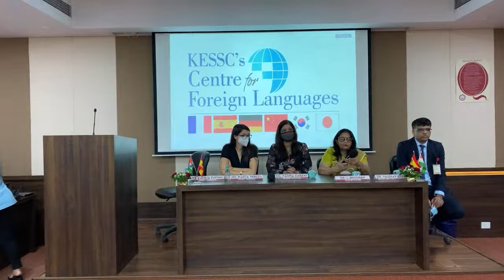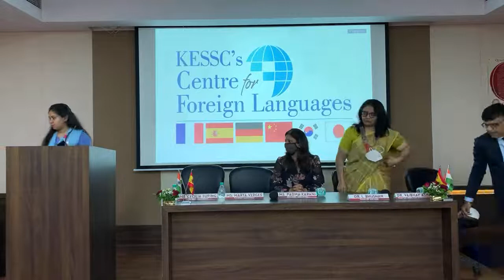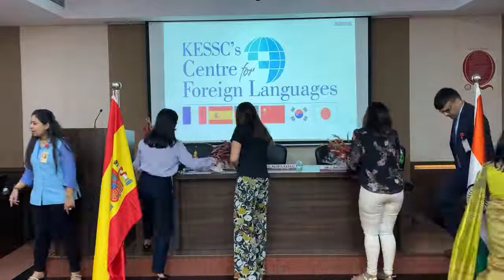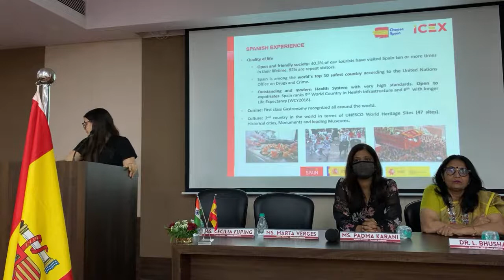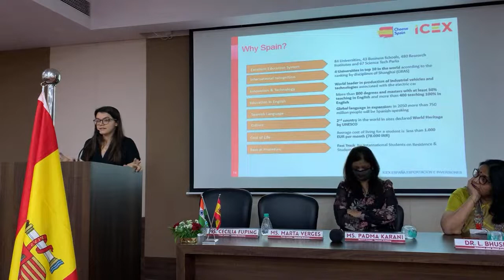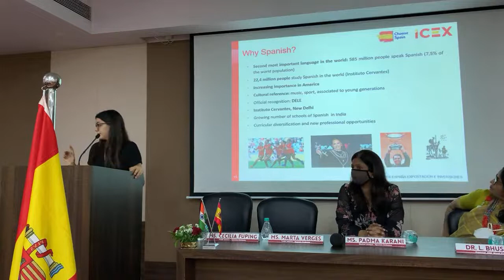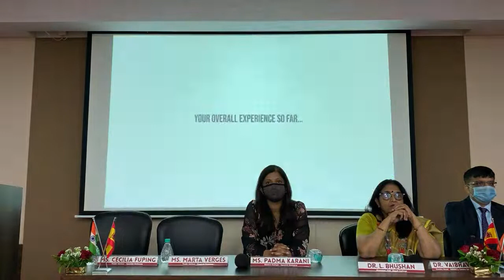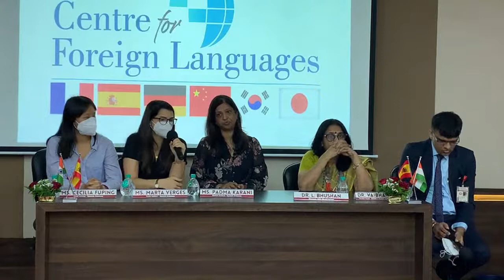KESSC's Centre for Foreign Languages welcomes SPANISH EMBASSY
KESSC's Centre for Foreign Languages welcomes SPANISH EMBASSY. ACROSS CULTURE DISSEMINATION SESSION by

-Cecilia Fuping Tortonda Los Santos
Trade Advisor
-Padma Karani
Market Analyst
-Marta Vergés Martorell
Trade Advisor